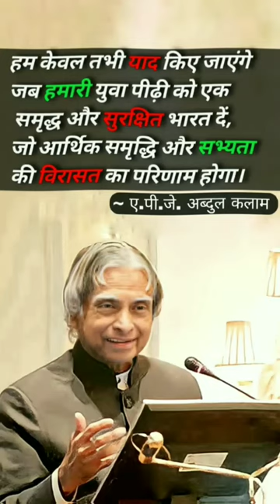Abdul Kalam Quotes: सुरक्षित भारत (safe india)❣️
🙏WELCOME 🙏

The things of knowledge given in this video have been taken from the "Abdul Kalam Quotes" spoken by A.P.J. Abdul Kalam.
Abdul Kalam, also known as the 'Missile Man of India,' was a renowned scientist, engineer, and the 11th President of India. He was a true inspiration for millions of people around the world, with his ideas, thoughts, and vision for a better tomorrow. In this video, we have compiled some of the most insightful and thought-provoking quotes of Abdul Kalam, which will inspire you to achieve your dreams and make a positive impact in the world. From his thoughts on education, leadership, innovation, to his vision for India and the world, this video will take you on a journey of wisdom and inspiration. So sit back, relax, and get ready to be inspired by the words of the great Abdul Kalam.

Abdul Kalam teaches us a lot of about LIFE.

We hope you enjoyed Abdul Kalam's thoughts and our video with Abdul Kalam's qoutes in general, a lot of time and effort was invested in it.